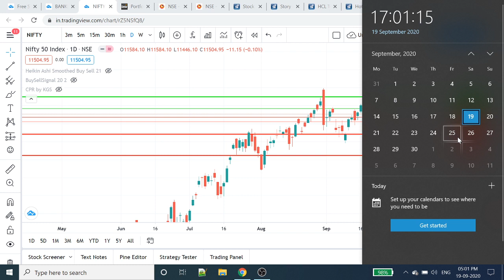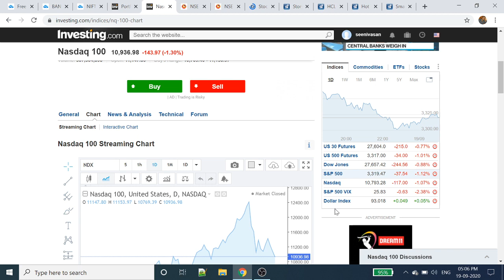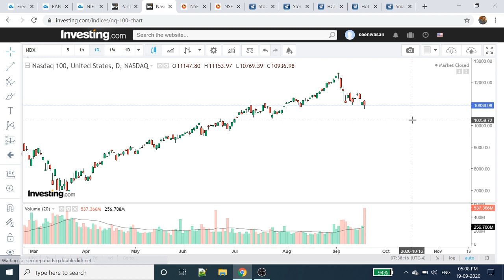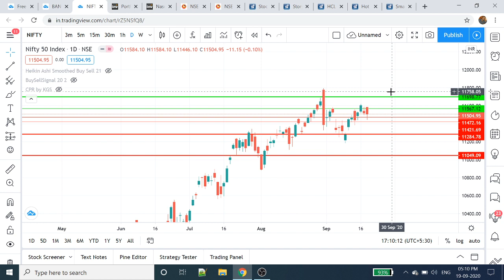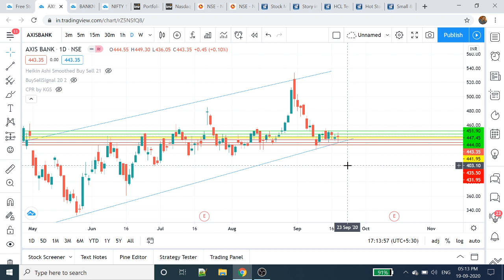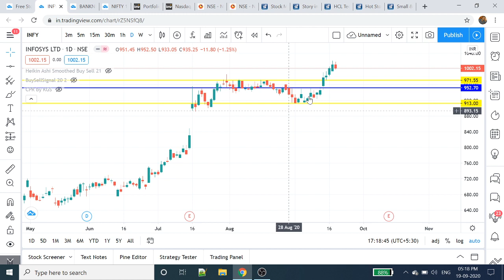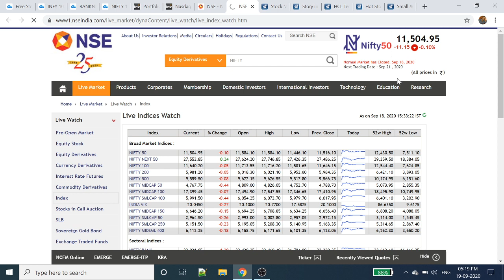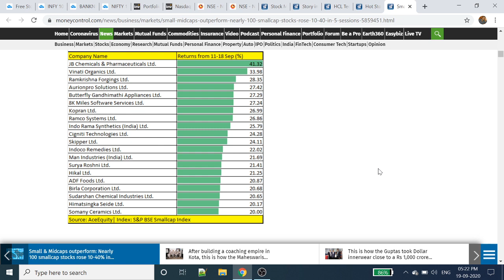Nifty Analysis | Bank Nifty Analysis | Intraday Strategy | Tamil